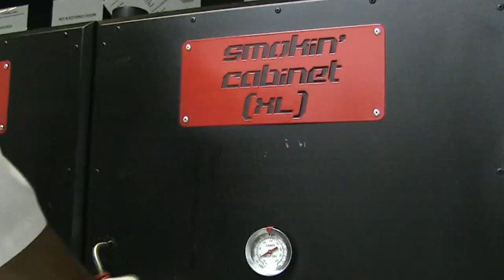Holy Smoke Cape Town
Cape Town’s newest eatery and watering hole Holy Smoke is the southern comfort sips and sups we’ve been waiting for! The latest addition to the hip and happening East City brings a charming slice of southern hospitality to Cape Town.
Located in the top section of the old Castle Hotel in Canterbury street, Holy Smoke is a meat lover’s paradise. The menu boasts classic southern culinary barbecue belles like beef brisket, pulled pork, spatchcock chicken, pork belly and ribs, all served with your choice of killer house-made sauce and relish.
Holy Smoke, a smokehouse and cocktail bar that just opened in Canterbury street, uses kiln-dried Rooikrans wood to smoke dry-rubbed meats for 8–12 hours before being served. Cocktails dominate the drinks list with classics like margaritas and mojitos, plus their skilled barmen can make any cocktail you’d like on request, provided they have the ingredients.